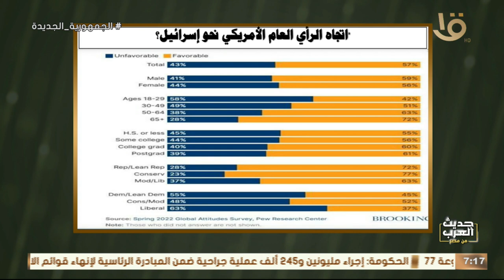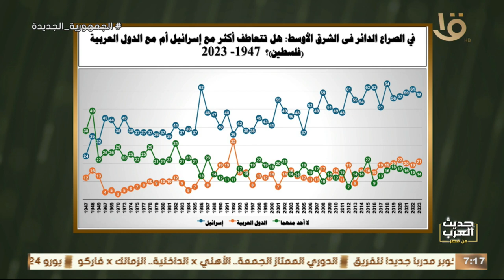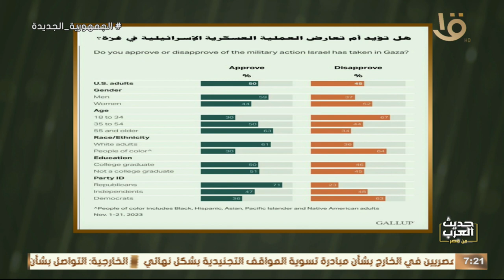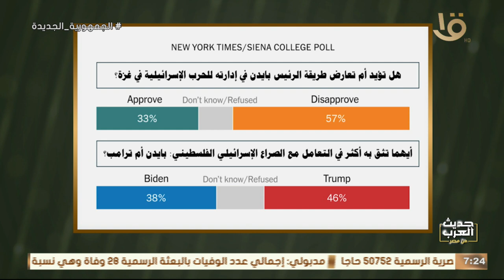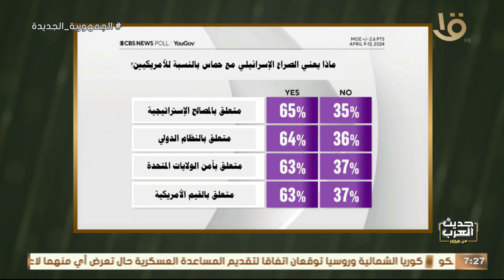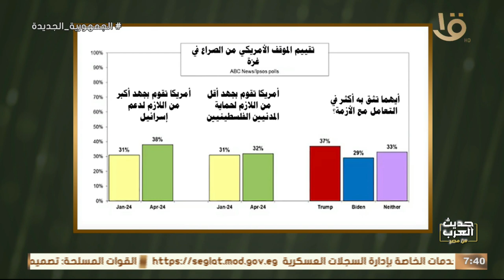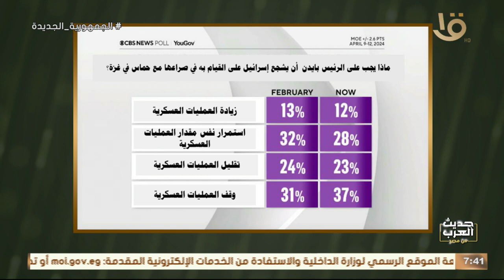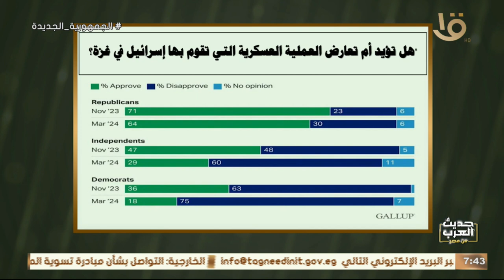كيف يرانا الامريكيون ؟! .. الوجه الآخر لأمريكا . د. أيمن منصور ندا لأول مرة مع د. درية شرف الدين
حديث العرب من مصر / كيف يرانا الامريكيون ؟! .. الوجه الآخر لأمريكا . د. أيمن منصور ندا لأول مرة مع د. درية شرف الدين